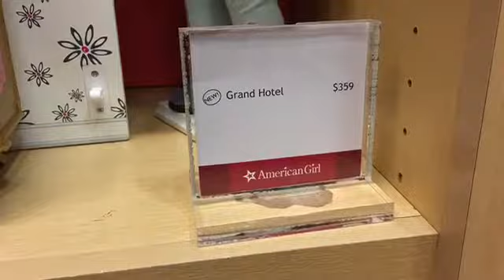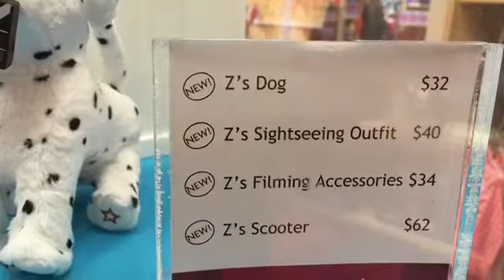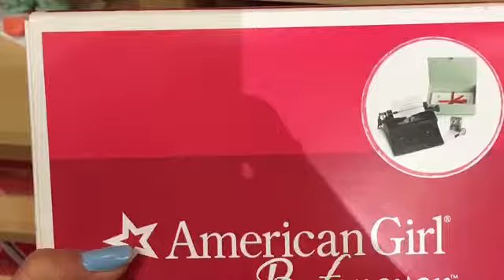Agp Toronto VLOG!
Next Friday we will have a haul from this trip up! We've been doing really good in the past month with uploading regularly and hope to carry that throughout the next few months or so!
-Aghearthippos